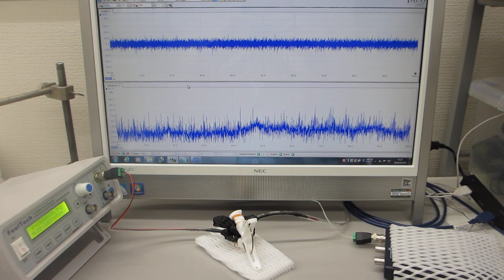オリジナル超音波プローブのダイナミック特性を評価する技術（非線形特性、応答特性、ゆらぎの特性、相互作用）